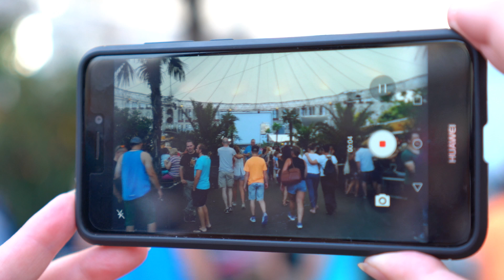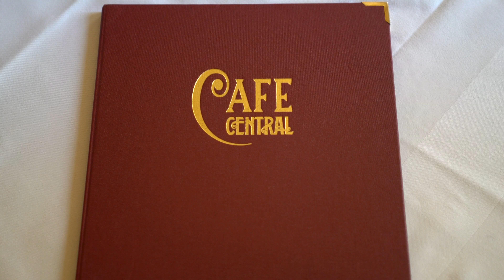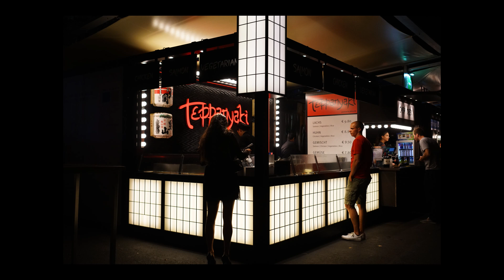Street Photography in Vienna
A laid-back look into 48 hours in Vienna where I ate, shopped and did the odd bit of street photography.